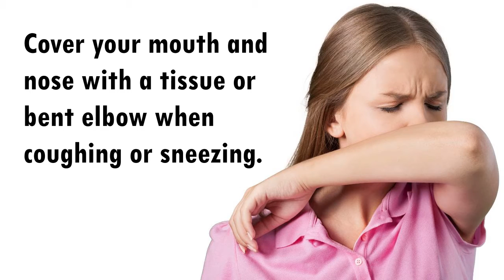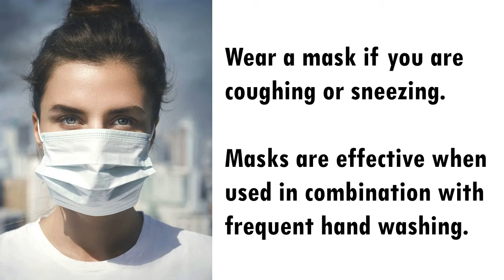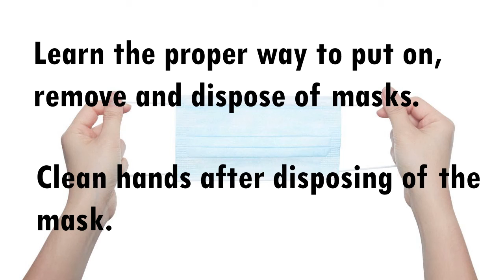COVID-19 How To Avoid Spreading | WHO Recommendation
Healthful advice from World Health Organization for avoiding spread of COVID-19.

Stay healthy and let's cooperate.